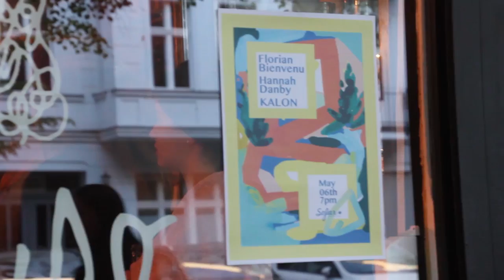Florian Bienvenu - Pourquoi | Sofar Berlin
Florian Bienvenu performing "Pourquoi" at Sofar Berlin on May 6th, 2018

Artist: Florian Bienvenu

Edited by: Lorenzo Ucci

Audio by: Robin Sellin